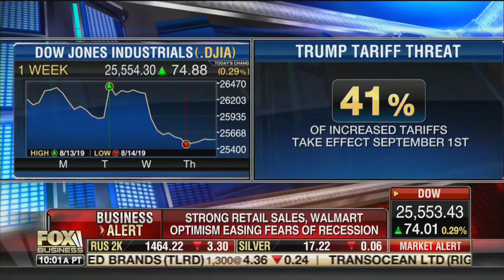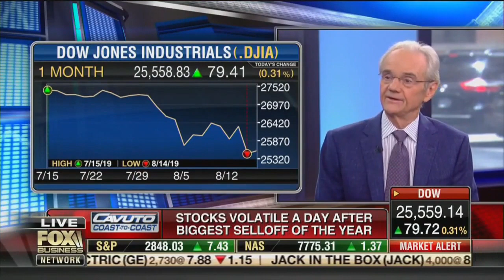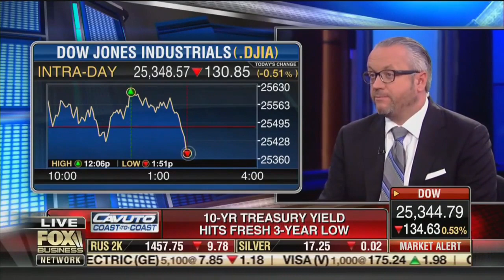David L. Bahnsen on Fox/Cavuto's Coast to Coast - The "Election" Economy, Chinese Protests, GE F...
David Bahnsen appears on Neil Cavuto's Coast to Coast to discuss the U.S. economic and political state. The stock market is a major indicator of positive or negative public perception of the president.

Hong Kong is another factor surrounding recent market volatility.